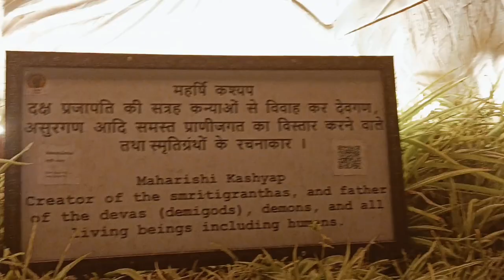Mahakal Lok Ujjain | Mahakal Nagari Part 1 Land of Gods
भारत की नई पहचान का हिस्सा महाकाल लोक. उत्तराखंड में केदारनाथ धाम. काशी में विश्वनाथ मंदिर. और अब मध्यप्रदेश के दिल उज्जैन का बाबा महाकाल परिसर...जो हर श्रद्धालु की आध्यात्मिक यात्रा को बनाएगा खास 12 ज्योर्तिलिंगों की महान अवधारणा का चित्र यहां साकार हुआ है ताकि भारत की युवा पीढ़ी और भविष्य को देश की आध्यात्मिक शक्ति का संबल हमेशा मिलता रहे।